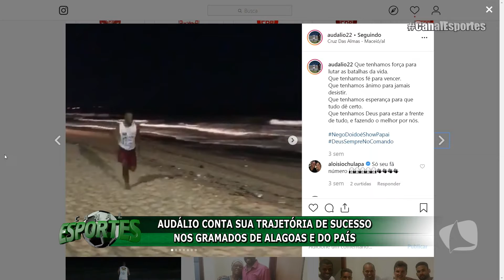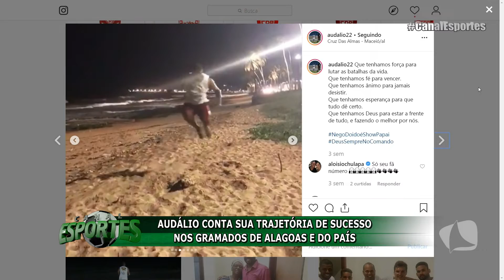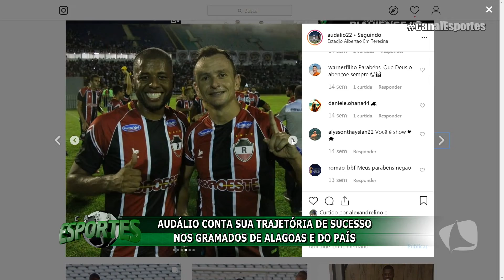CANAL ESPORTES 07 08 19 P2